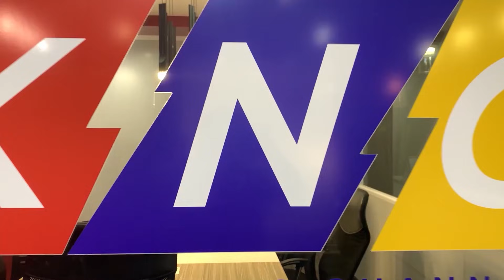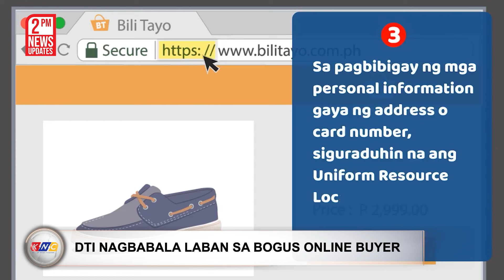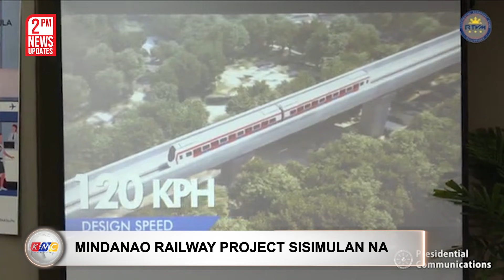Shabu sa Adobo, Shabu sa Drone | Kidlat News Update (October 21, 2021 2PM)